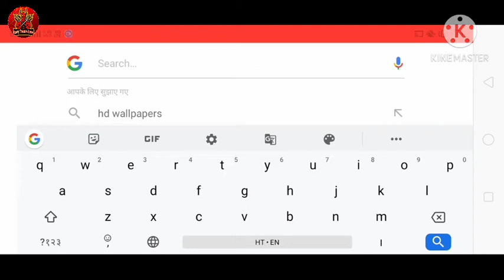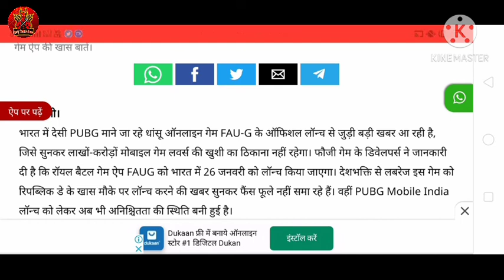Fau-g गेम भारत में कब रिलीज होगा - confirm date - तो इस दिन होगा फौजी गेम रिलीज - सबसे पहले देखें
hello friends I am Keshav and today's video I will show you 👉

about video :- in this video we will discuss about when the game fauji will be released ? watch till the end

 note :- I am talking only base on navbharat times article so please don't blame me for any issue .